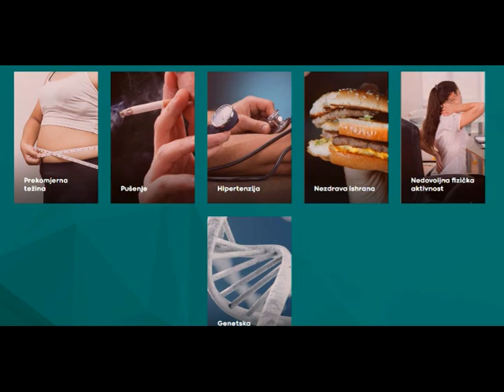Insulinex: cijena, službena stranica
RAZLOZI DIJABETESA
Dijabetes tipa II je hronično oboljenje, kod kojeg gušterača proizvodi nedovoljnu količinu insulina. Ovaj tip dijabetesa se najčešće javlja kod pacijenata s prekomjernom tjelesnom težinom i izazvan je nedostatkom fizičke aktivnosti.

Ljudi često potcjenjuju opasnost dijabetesa, a mnogi jednostavno nisu svjesni da su bolesni. Šećerna bolest može dovesti do ozbiljnijih posljedica, pa čak i do smrtnog ishoda.